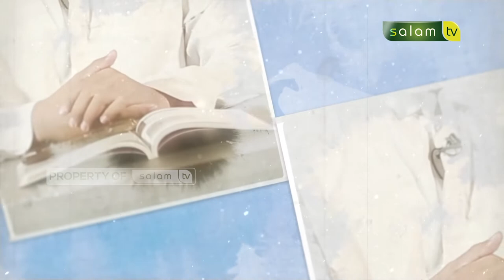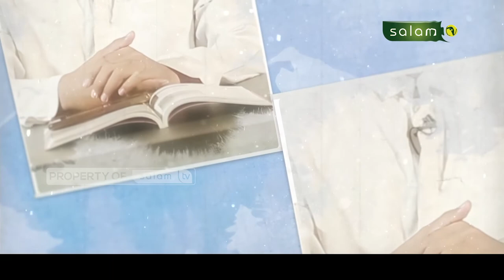Kajian Fiqh : Beriman Kepada Kitab-Kitab Allah - Ustadz Dr Sofyan Sinaga, M.Pd.I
Beriman Kepada Kitab-Kitab Allah - Ustadz Dr Sofyan Sinaga, M.Pd.I

Beriman kepada Allah mencakup 4 perkara:
1. Beriman kepada adanya Allah
2. Beriman kepada rububiyah Allah, yaitu Dia-lah yang satu-satunya yang menyandang hak rububiyah (menciptakan, mengatur dan memberi rezeki kepada seluruh mahluk-Nya)
3. Beriman kepada uluhiyah-Nya, yakni Dialah satu-satunya yang berhak diibadahi
4. Beriman kepada asma dan sifat-Nya (nama dan sifat Allah)

💳 Bantu Operasional Dakwah @salamtelevisi :
| Bank Muamalat
| Kode 147
| an. Salam TV Peduli